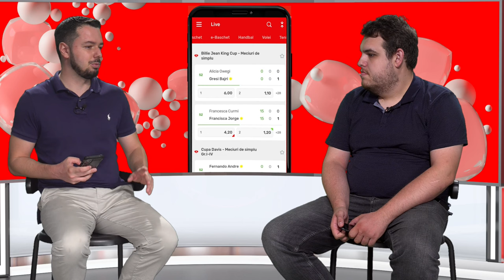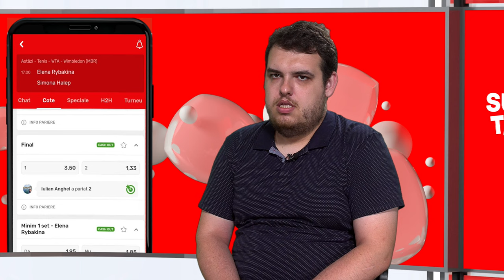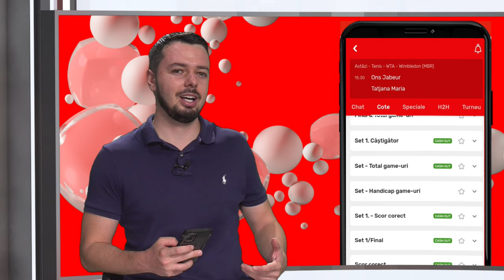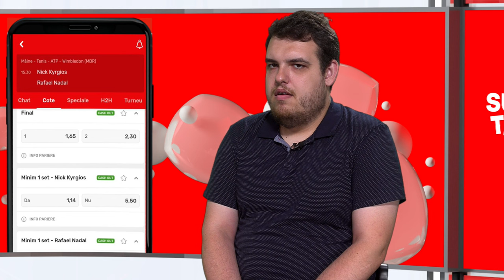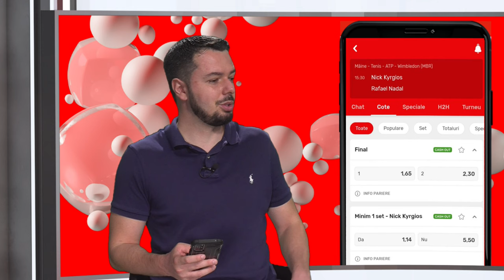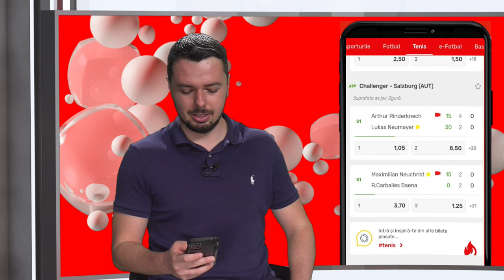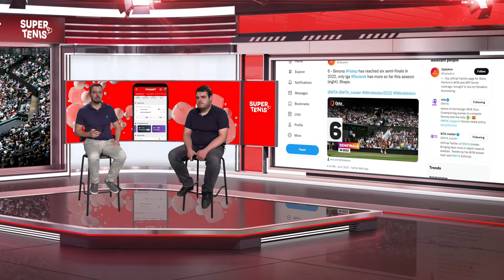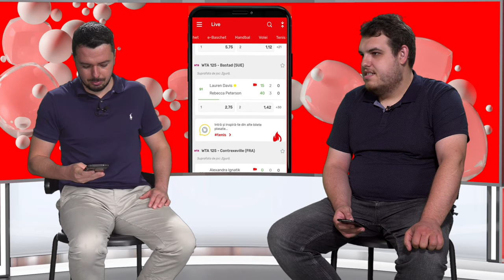Simona - Rybakina, meci pentru finala Wimbledon! SuperTenis cu Morariu și Ilcu, de la 14:00!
Un nou meci aproape perfect făcut de Simona Halep în sferturile de finală de la Wimbledon, cu Anisimova. Simona e la un pas de finală și joacă AZI cu Elena Rybakina, fiind din nou cotată cu prima șansă. Despre meciurile de ieri, dar și despre cele două semifinale feminine de astăzi vorbim aici, LIVE, de la ora 14:00, cu Morariu și Ilcu!